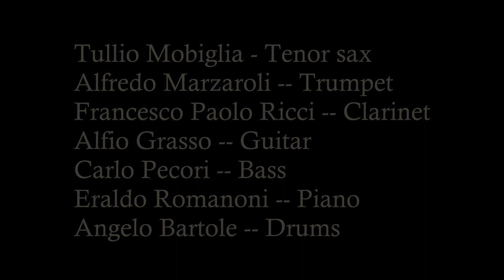Melodie in F - Tullio Mobiglia mit seinem Bar-Orchester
Melodie in F
Tullio Mobiglia

Tullio Mobiglia - Tenor sax
Alfredo Marzaroli -- Trumpet
Francesco Paolo Ricci -- Clarinet
Alfio Grasso -- Guitar
Carlo Pecori -- Bass
Eraldo Romanoni -- Piano
Angelo Bartole -- Drums

Brunswick 82280
9966-GR
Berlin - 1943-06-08